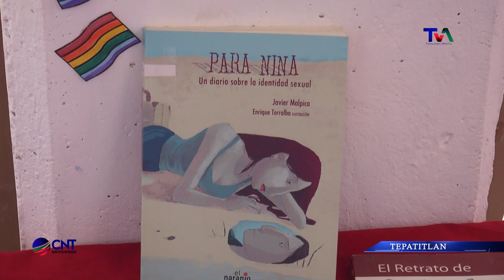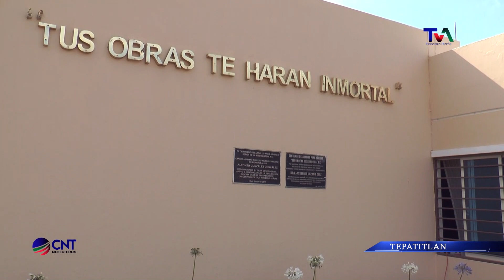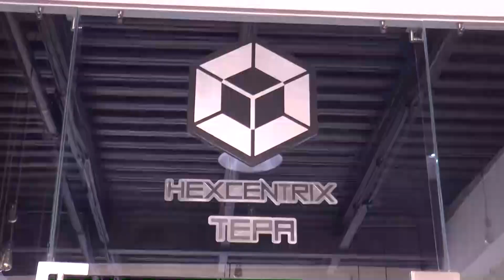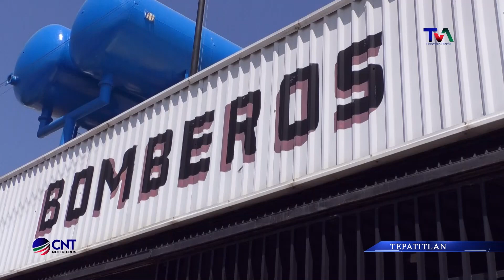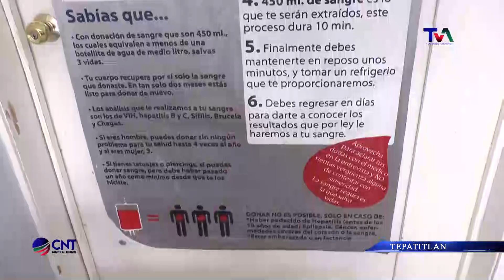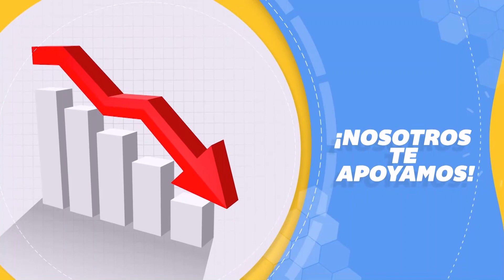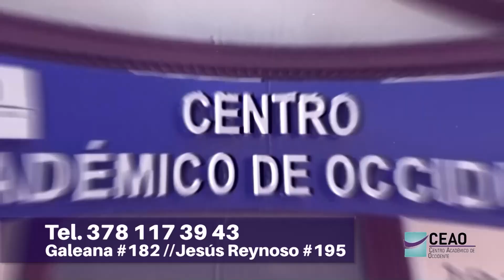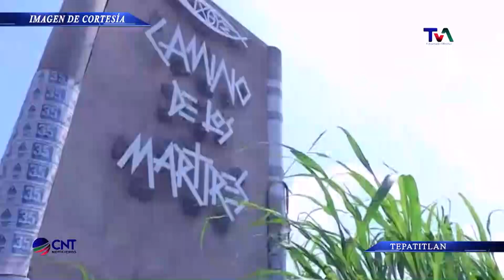CNT 13 DE JUNIO DE 2022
Las noticias de Los Altos de Jalisco, están en CNT, una producción del canal 17 de TV Cable Tepa, Televisión Alteña.